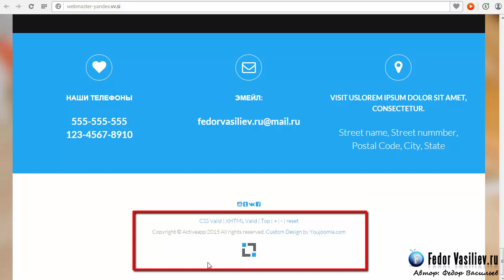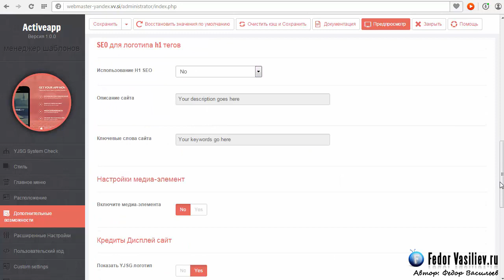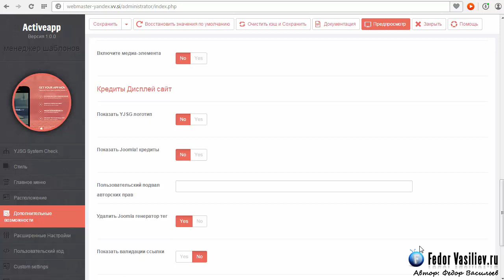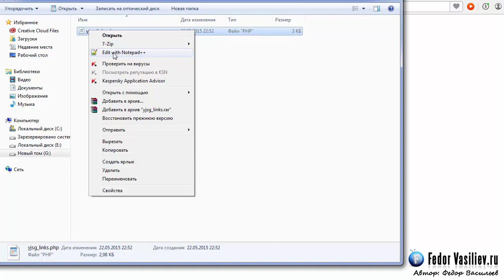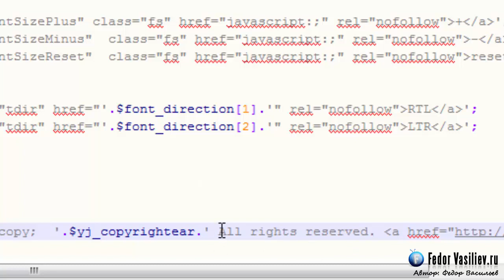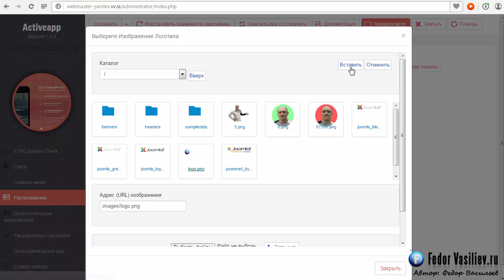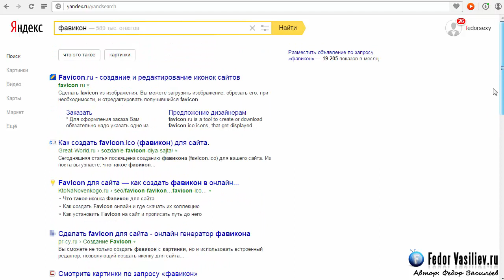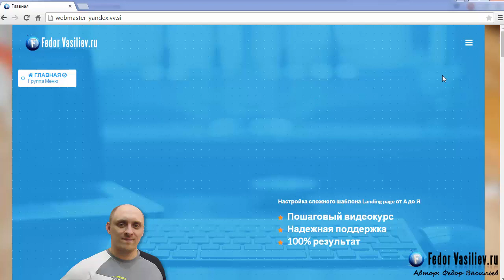Устанавливаем - копирайты, логотип и фавикон / YJ Activeapp #14